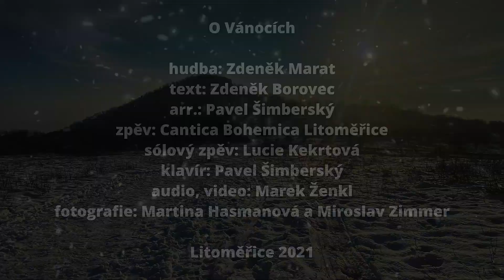O Vánocích - Cantica Bohemica 2021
Ženský komorní sbor Cantica Bohemica Litoměřice

Sólo: Lucie Kekrtová
Klavír: Pavel Šimberský
Foto: Martina Hasmanová a Miroslav Zimmer
Zvuk a video: Marek Ženkl

LITOMĚŘICE 2021